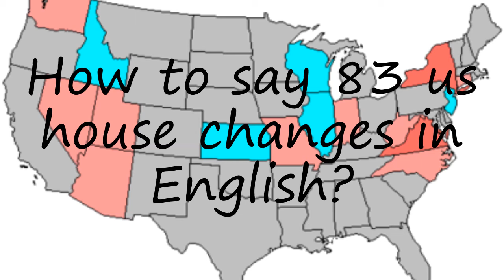How to pronounce 83 us house changes in English?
to speak in yourself 83 us house changes and let us know how it done according you! :) Want to teach us how you name is pronounced? and let us know! Do you have a pet or a favorite animal? Searching for a nice baby name with meaning? How to pronounce 83 us house changes in English? say 83 us house changes! How to say 83 us house changes. How to pronounce 83 us house changes correctly.  Learn the pronounciation 83 us house changes! Expand your vocabulary, learn 83 us house changes word. Use this free pronunciation guide to practice words at a time. Learn for free. Thank you for viewing, please like or subscribe! hoe om te sê, si të thuash, እንዴት እንደሚናገር, wie sagt man, comment dire, come dire, como dizer, как сказать, nasıl denir, cómo decir, 怎么说,